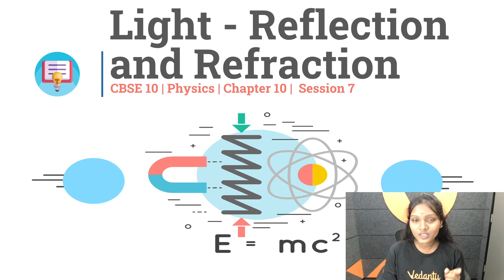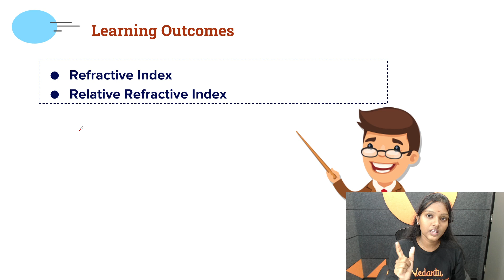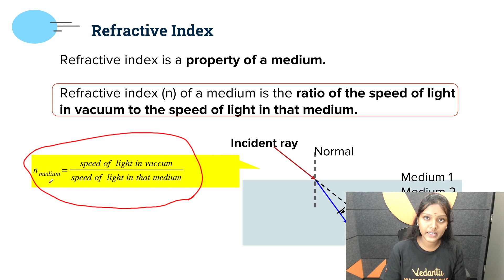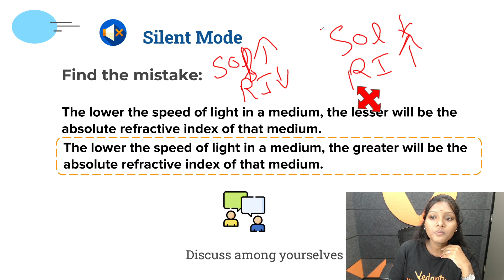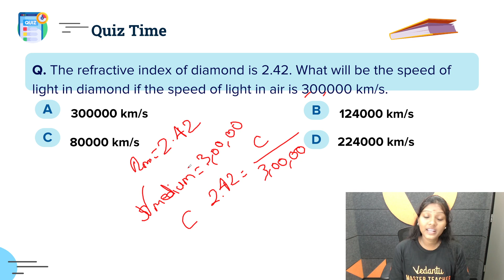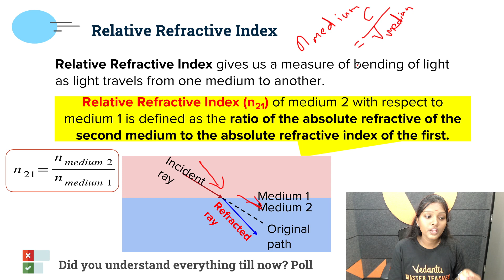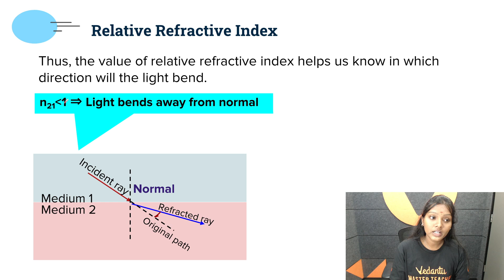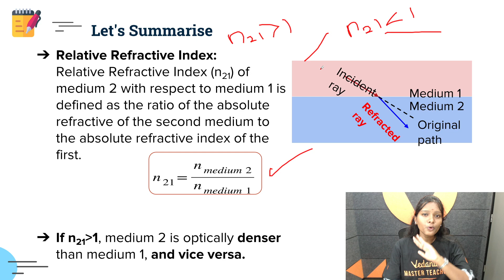Light Reflection and Refraction| CBSE 10| Part 7| Physics| Refractive index| Sharmila Ma'am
In this session we are going to learn how the refraction rays goes through the transparent glass. how we calculate the values of the rays length. How the rays passing way of ray passes, etc.